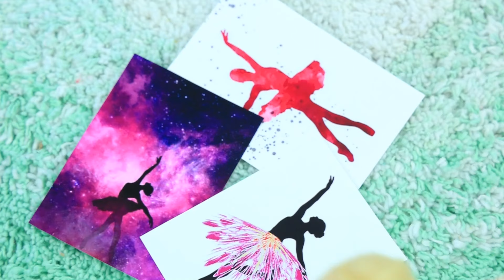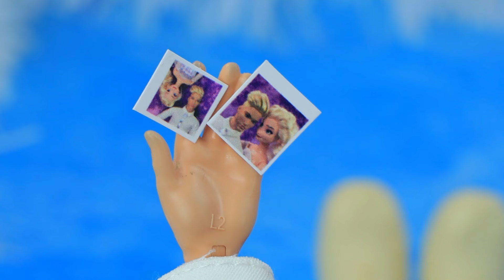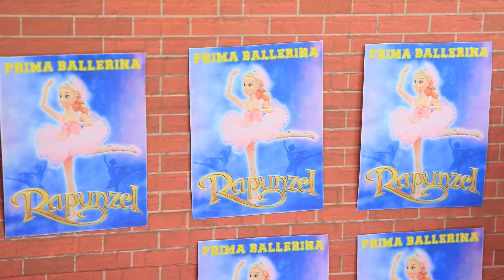Princess Playtime: Elsa, Rapunzel and the Little Ones!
Hey guys! We've got some exciting news today: Elsa and Rapunzel have become moms! We've prepared some awesome ideas for you on how to turn Disney dolls into caring moms.